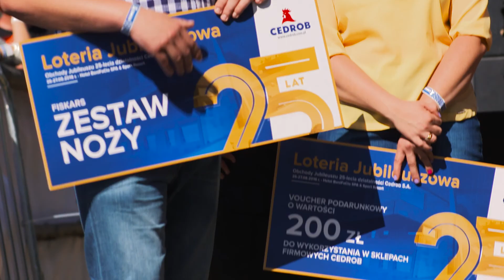CEDROB Jubileusz 25 lat - 27.08.2016